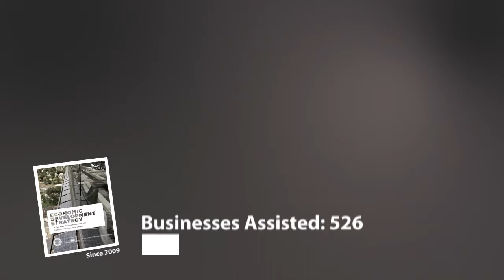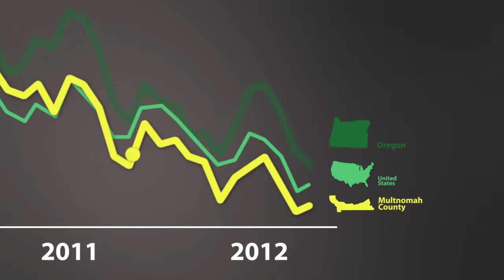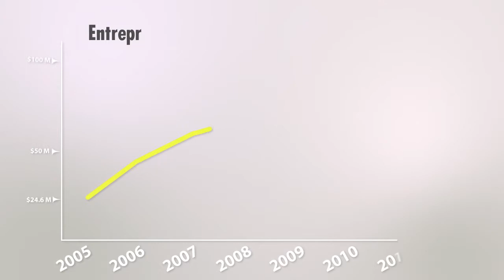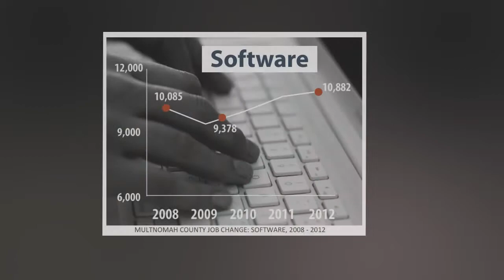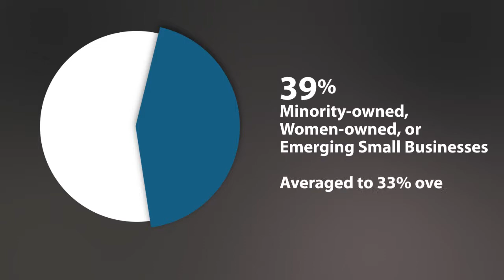3-Years of Economic Development in Portland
This video is just a summary of the report given by Portland Development Commission (PDC) Director Patrick Quinton to City Council this Fall. The presentation covers 3 years of implementing a comprehensive Economic Development Strategy for the City of Portland.

Featured in this video: Patrick Quinton (PDC), J. R. Storment (Cloudability), Sandra McDonough (PBA), Fabiola Nunez (Faby's Hair Studio), Malcolm Ricks (SAFE Transportation), Nick Fish (Commissioner), Amanda Fritz (Commissioner), and Mayor Sam Adams.